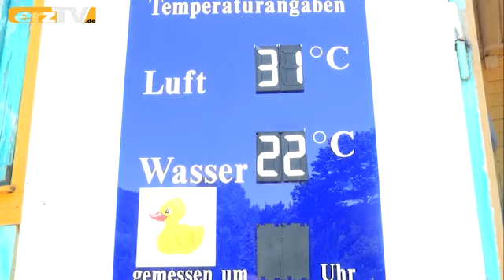Abkühlung im Stausee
ERZGEBIRGE: "36 Grad, und es wird noch heißer..." die Textzeile eines 15 Jahre alten Liedes der Gruppe 2Raumwohnung beschreibt gut die Gefühlslage vieler Erzgebirger am vergangenen Wochenende. Wer konnte, nahm ein Bad. Zum Beispiel am Stausee Carolagrün (Bild) bei Schönheide.